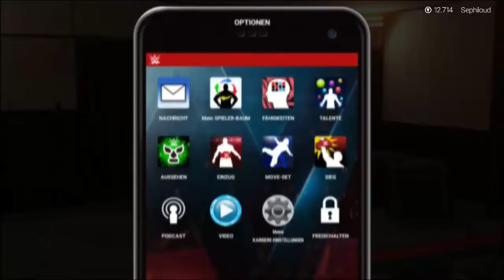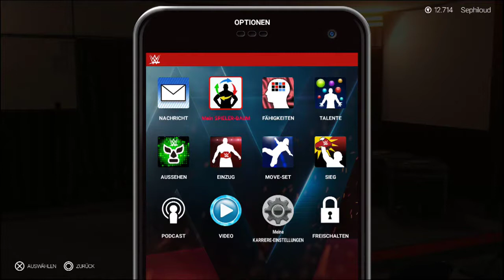Let`s Play WWE 2K19 #43 Titelverteidigung gegen AJ Styles